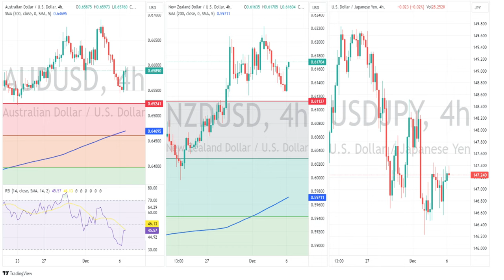APAC Wrap - APAC equities up, AUD bounces back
It was a sea of green in todays APAC session, with risk on sentiment seeing the ASX200, Nikkei and Hang Seng all perform strongly. AUD and NZD bounced back to key levels, Yen hold steady.